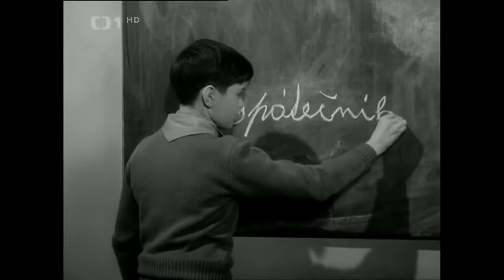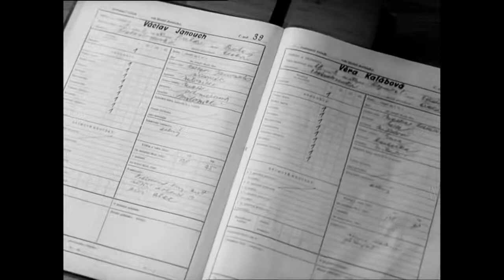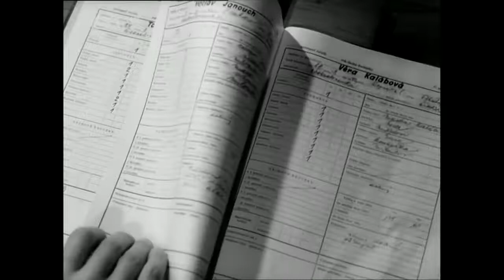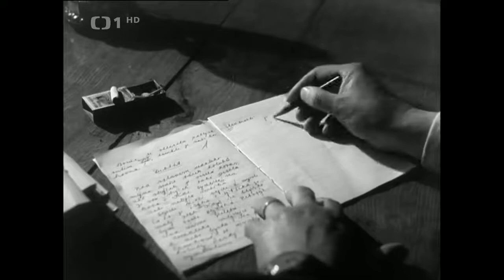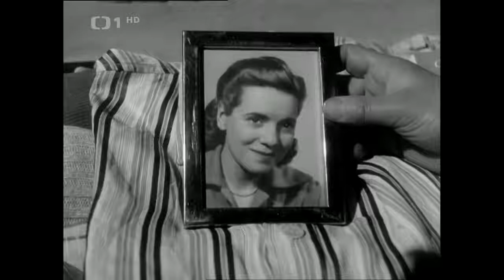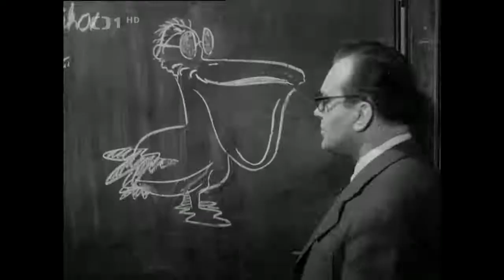Škola otců, school of fathers, skola otcu 1957